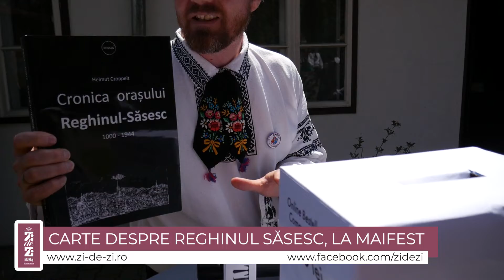Carte despre Reghinul Săsesc lansată la Maifest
Tradiționala sărbătoare de Mai a sașilor reghineni, Maifest, a adus acest an câteva noutăți. Prima a fost locația gazdă, Muzeul Etnografic ”Anton Badea”, în condițiile în care tradiționalul loc de Maifest, amfiteatrul de la Pădurea Rotundă ”a fost și nu mai este”, fapt pentru care organizatorii au fost nevoiți să găsească o locație nouă pentru găzduirea Maifest 2022. A doua noutate a fost o inedită prezentare de carte făcută de arhitectul reghinean Klaus Birthler, ”Cronica orașului Reghinul - Săsesc” de Helmut Czoppelt, lucrare tradusă de istoricul reghinean Dorin Rus. Cartea a putut fi achiziționată la fața locului, sumele adunate din vânzarea ei urmând să fie folosite pentru publicarea următoarelor o sută de exemplare. „După o perioadă de 20 de ani de muncă la traducerea ei de către istoricul reghinean Dorin Rus, această carte vede în sfârșit lumina tiparului. În momentul de față sunt doar 100 de exemplare tipărite din această carte. Această carte a așteptat timp de 20 de ani să fie tradusă din germană în limba română. Ea a fost fost găsită de către istoricul reghinean Dorin Rus care, timp de 20 de ani, până în 2021, a lucrat la traducerea cărții, ea fiind disponibilă pentru prima dată cititorilor în cadrul serbării de Maifest de la Reghin”, a precizat arh. Klaus Birthler.